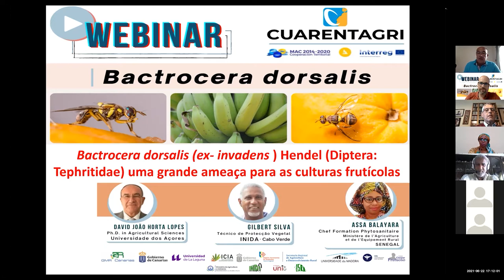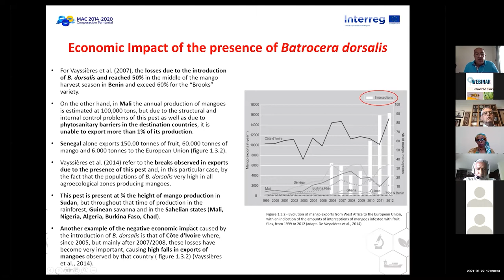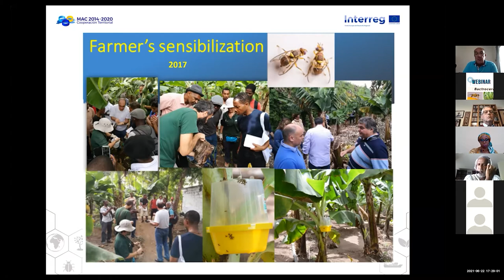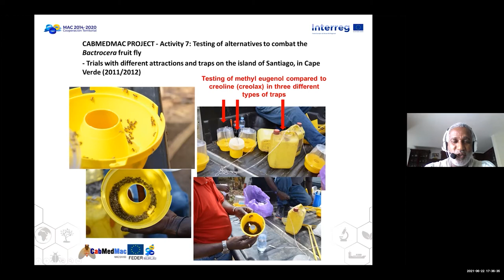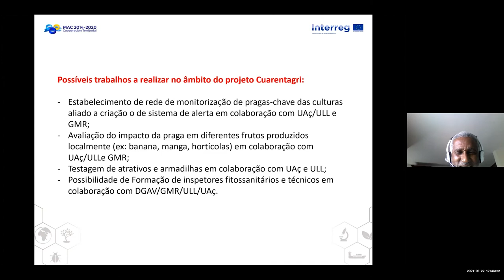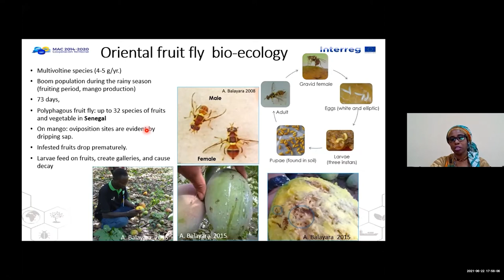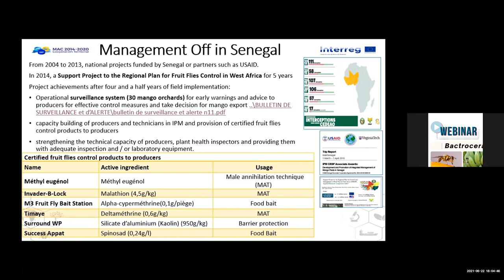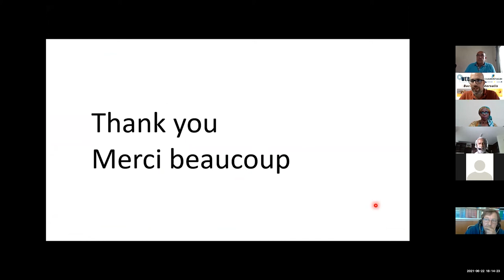Webinar "Bactrocera dorsalis"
Webinar sobre “Bactrocera dorsalis” a cargo del Dr. David João Horta Lopes, profesor de la Universidad de Azores, Dr. Gilbert Duarte Silva, Técnico de Protección Vegetal del INIDA, Cabo Verde y la Dra. Assa Balayara Diouf, Jefe de Formación Fitosanitaria del Ministerio de Agricultura/DPV, Senegal.

Este seminario se desarrolla en el marco del proyecto CUARENTAGRI y forma parte de las acciones formativas sobre plagas y enfermedades que afectan a los principales cultivos de la región macaronésica, así como nuevas plagas que pueden constituir una amenaza para éstos.

“Los intérpretes no se hacen responsables de las posibles imprecisiones u omisiones de contenido (especialmente relativas a la terminología técnica, acrónimos y nombres científicos) ya que el formato de curso virtual no siempre garantiza la calidad de sonido apropiada para una interpretación fidedigna”.